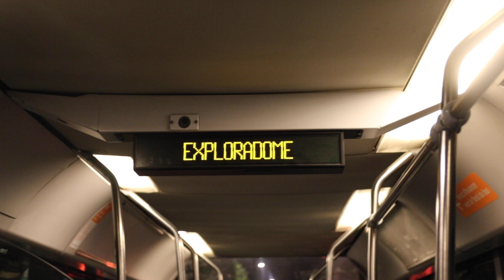Bomi99 - Deco (Clip Officiel)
Bomi99 - Deco by Hypemada
Maintenant disponible

Titre composé par Miada Music
Mixé, arrangé, masterisé par Miada
Production par Hypemada
Realisation par Hobipolar
Chef operateur par Lova Rakotobe
Cadre (s) par  Tojo Razafinjatovo, Lova Rakotobe, Hobipolar
Direction artistique par Hobipolar, Magali Mennessier, Lova Rakotobe
Dir.Production par Magali Mennessier
Remerciements lieu par Elliot - Audrey -Lionel Randriamandrato
Remerciements guest : Vanguard, Camille Herimanjato, Margaux Robert, Alisson Myrea Mahazoasy, Eleana, Lionel, Audrey, Xavier, Marco Antonio (Selekta Tox), Tobi Martiora, Lovasoa Lahatra

Tioramar Corp.